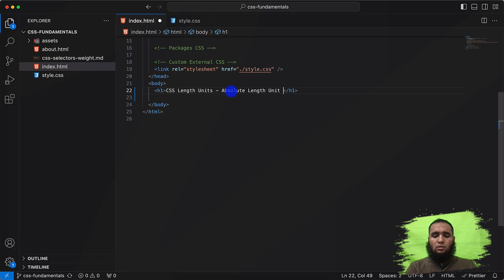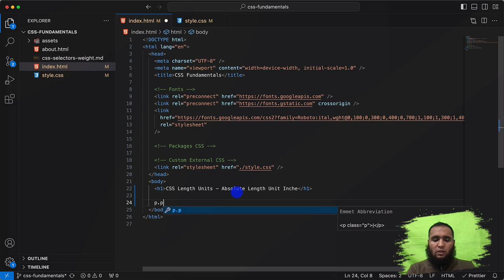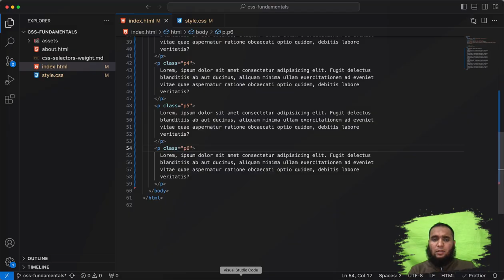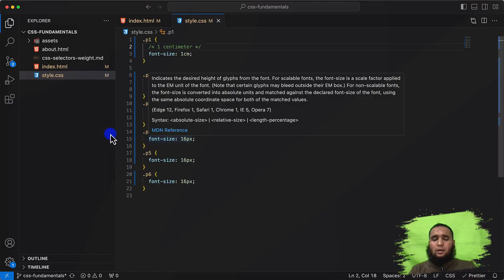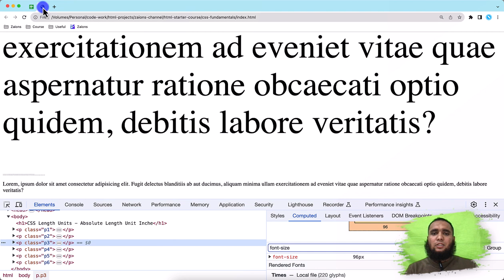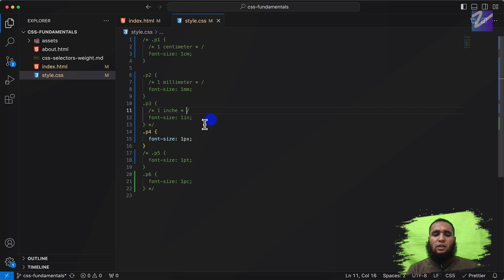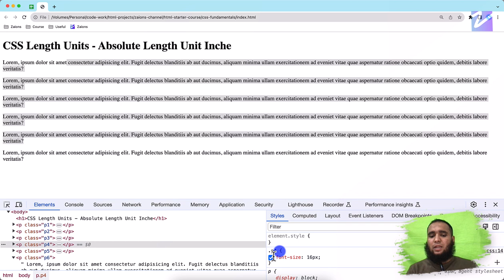Mastering Absolute Length Units in CSS: A Practical Guide | Urdu/Hindi | Zaions Tutorial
📏 Absolute Length Units Mastery: Using Pixels

Welcome to Zaions! In this hands-on Urdu/Hindi tutorial, we delve into the world of "Absolute Length Units" in CSS. We cover centimeter, millimeter, inch, pixel, point, and pica, showcasing how to use each unit for various CSS properties.

📐 Step-by-Step Usage Guide
Follow along as we demonstrate practical examples of using each absolute length unit. Gain a deep understanding of when and how to apply these units to your web projects.

🖥️ Focusing on Pixels
In this course, we emphasize the importance of pixels (px) and its prevalence in modern web design. Learn why pixels are a crucial unit and how they contribute to responsive and visually appealing layouts.